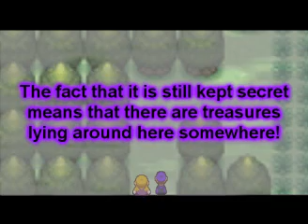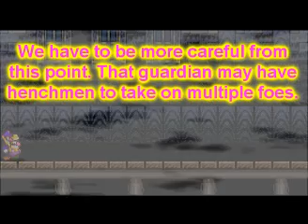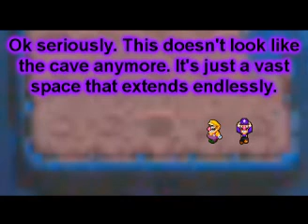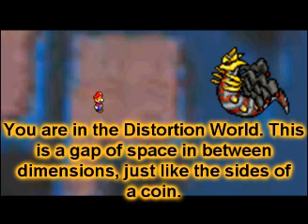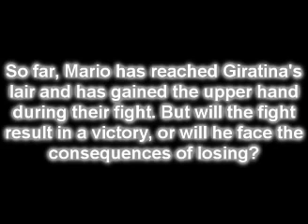Wrath of the Ice God 6 REMAKE Part 1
Episode 6 finally here! It took a while to get this done due to the detailed animations I had to do.

Music (In order of usage):
-Ben Hur (Composer: Miklos Rozsa, Arranged for Marching Band by: Robert W. Smith)
-Mario and Luigi Superstar Saga- Pipe House
-Pokemon D/P/Pt- Route 206 (Correct me if I'm wrong)
-Pokemon D/P/Pt- Old Chateau
-Pokemon Mystery Dungeon Time, Darkness, and Sky- Team Skull Theme
-Niagara Falls (Composer: Michael Daugherty)
-Pokemon Platinum- Distortion World
-Pokemon Platinum- Giratina Battle
-Jupiter from the Planets (Composer: Gustav Holst, Arranged for Marching Band by: Michael Story)